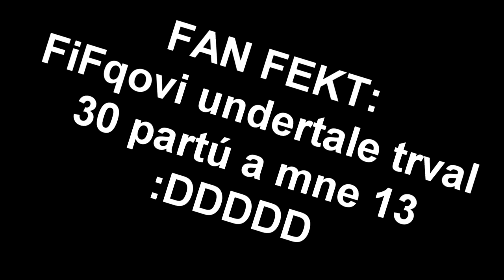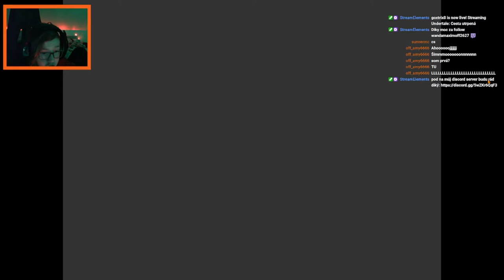SME NA KONCI! | Undertale #13